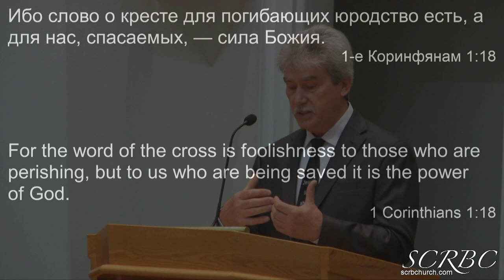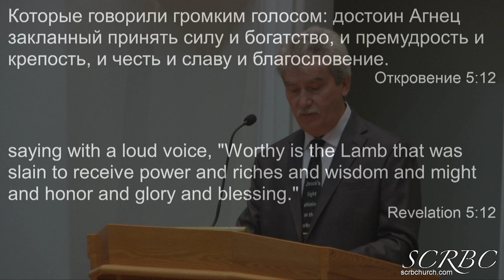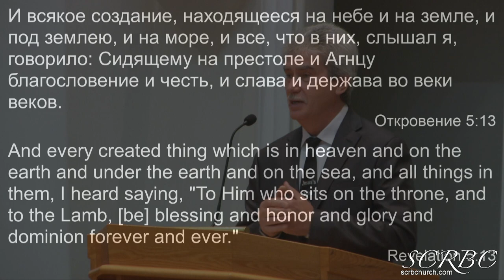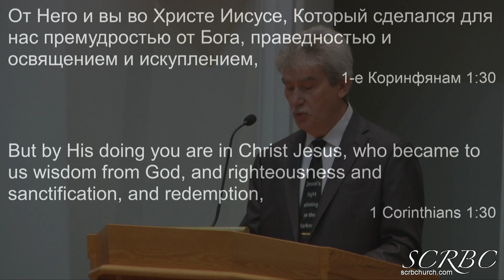04 12 2020 Сила О Кресте. А.Тищенко